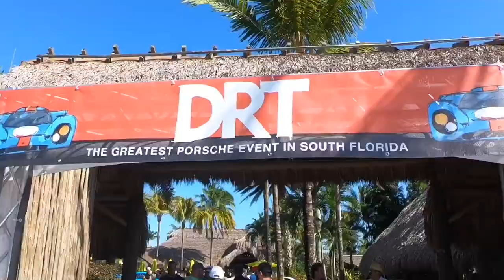DRT Miami 2021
South Florida’s premier porsche event. DRT! Das renn treffen 2021 held in homestead Florida at a winery/brewery this year! Got my crappy 996 into the show and brought down the value of everyone else’s lmao.

DRT never disappoints and already looking forward to driving back to Miami next year for DRT 2022